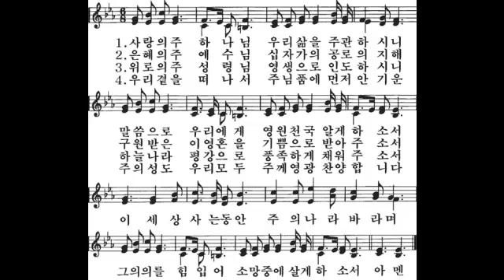추도예배 노래 연습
추도예배 때 부를 노래를 연습하세요.